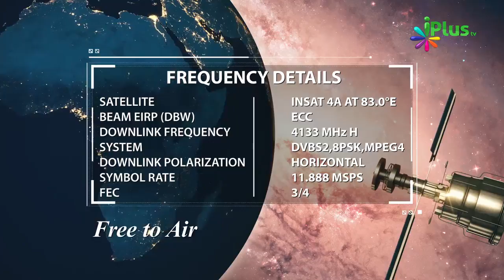2 Farishte - Humare Achchhe Aur Bure Aamaal Likhne Wale Farishte By Zaid Patel